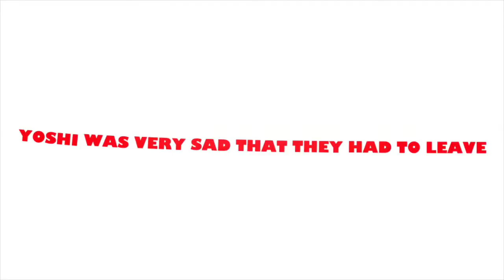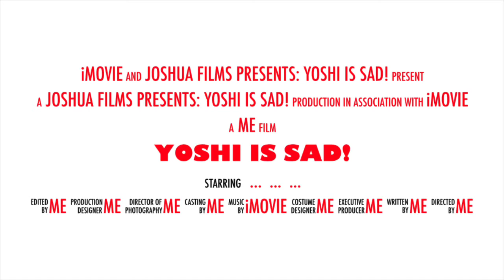Yoshi Is Sad! (Made From iMovie Episode 2)